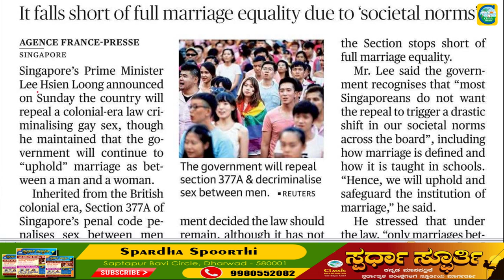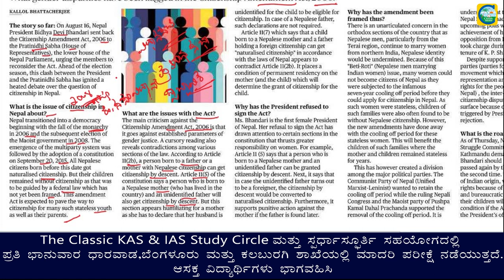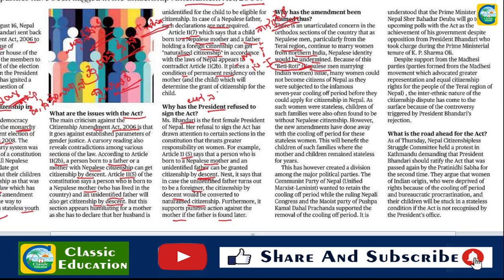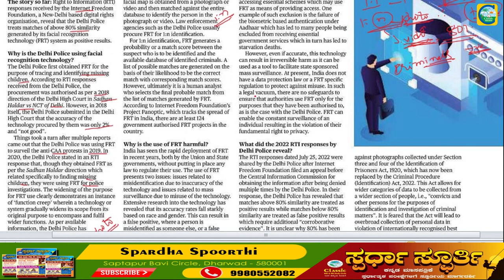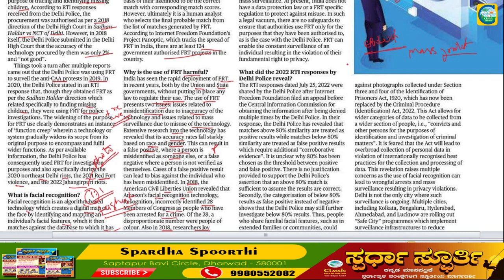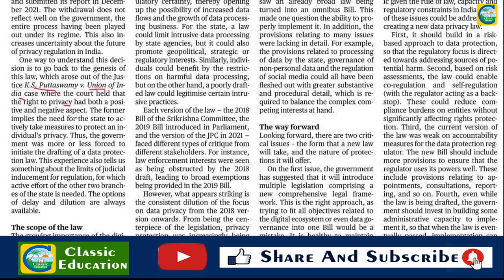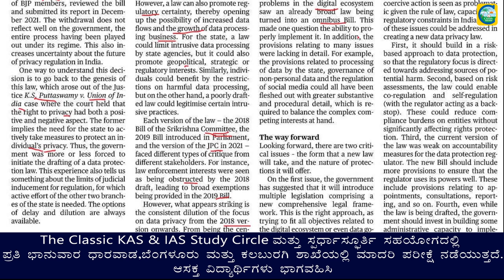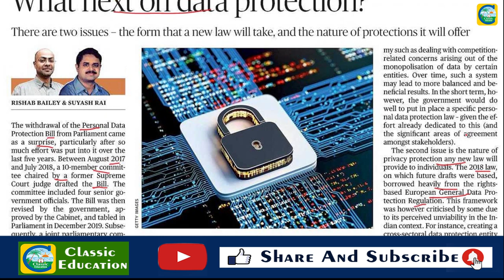22nd August 2022|The Hindu Newspaper Analysis & MCQ|ಪ್ರಚಲಿತ ಘಟನೆಗಳ ಬಗ್ಗೆ ಕನ್ನಡದಲ್ಲಿ ವಿಶ್ಲೇಷಣೆ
22nd August 2022|The Hindu Newspaper Analysis & MCQ|ಪ್ರಚಲಿತ ಘಟನೆಗಳ ಬಗ್ಗೆ ಕನ್ನಡದಲ್ಲಿ ವಿಶ್ಲೇಷಣೆ